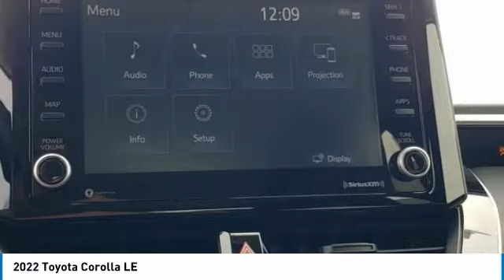2022 Toyota Corolla T32250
Kendall Toyota
10943 S Dixie Hwy

. This vehicle is located at Kendall Toyota in Miami on 10943 South Dixie Highway Miami, FL 33156 with convenient access from the Palmetto Expressway SR 826 with access to Miami, Coral Gables, Doral and Hialeah. Have questions on the best new or used cars available for you? Looking for the best price on a new Toyota Corolla in Miami? Listed as $0, this Corolla may qualify for additional dealer discounts and incentives. Miami Toyota Corolla buyers will find great dealer discounts, low finance rates, or lease options with $0 down payment. Customize your payment and get it delivered to your home. Buying a new Toyota in Miami has never been easier. Plus every new Corolla comes with ToyotaCare no-cost maintenance and 24-hour roadside assistance covering you for 2 years or 25,000 miles, whichever comes first. Toyota Corolla offers legendary build quality and is known for class-leading reliability. That is what makes it one of the most popular vehicles for Miami drivers today, and for the past 50 years. And now the new Corolla offers a redesigned interior to give drivers and passengers upscale comfort and feel at a very affordable price. Large touchscreen displays keep you connected with Apple CarPlay, Android Auto or Amazon Alexa compatibility. Ask your Corolla to play music, control smart-home devices, find parking and more. Legendary reliability meets cutting edge connectivity giving you the best of both worlds. Toyota Safety Sense 2.0 includes: Pre-Collision System with Pedestrian Detection (PCS w/PD), Lane Departure Alert with Steering Assist (LDA w/SA), Automatic High Beams (AHB), Road Sign Assist (RSA), Lane Tracing Assist (LTA), Full-Speed Range Dynamic Radar Cruise Control (DRCC) Ready to take a new Toyota Corolla test drive and experience the new interior, technology, and safety features? Call Kendall Toyota for a Corolla walk-around demonstration today.